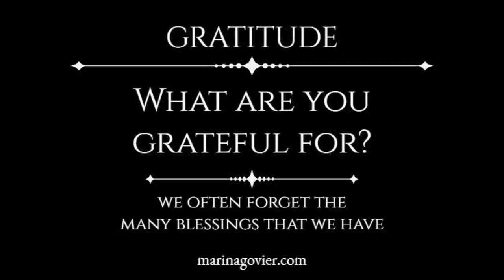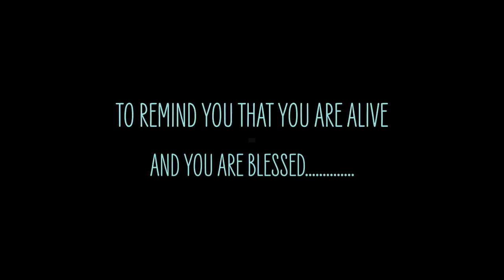GRATITUDE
Remember you are always blessed, you just have to look closer